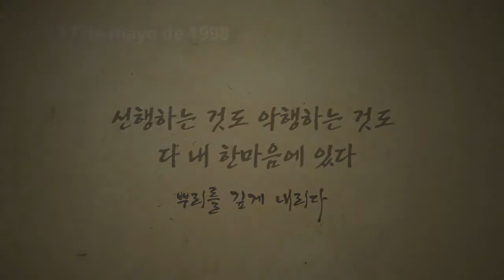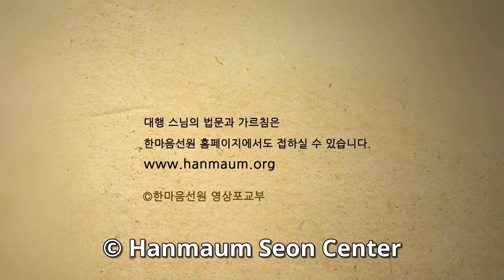Echar raíces fuertes-Dharma de la Maestra Seon Daehaeng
Glosario
Buda Chilseong. Nombre de uno de los Budas.
Dharma (sc.) Verdad, ley o principio universal. Generalmente se refiere a la enseñanza de Buda y la Vía del despertar.
Gwan (c.) Introspección. Significa observar, y en la práctica del maúm se refiere a confiar y tener fe en Juingong, el cual es la verdadera esencia de todo ser. O sea, practicar gwan es abrigar una fe inconmovible de que sólo Juingong puede solucionar todos los enfrentamientos de la vida, confiar en él y observar lo que pasa luego para resolver los problemas de la realidad.
Gwanseum Bosal (c.) Es el Boddhisattva de la Compasión.
Hanmaúm (c.) «Han» significa «uno», «grande», «combinado» y «maúm», aunque no tiene un equivalente exacto en el español comprende las ideas de «pensamiento» y «corazón», entre otras. De este modo, «Hanmaúm» hace referencia a la conciencia universal que compartimos todos, el estado en el que todos estamos interconectados a través de una misma esencia, como también este funcionamiento en conjunto como una totalidad.
Juingong (c.) Se compone de dos palabras: «juin» significa dueño y «gong», Vacío. En este caso, Juingong no hace referencia al vacío total, sino a los aspectos del «verdadero yo que no está fijo» y que se manifiesta a cada instante. Por ejemplo: un hombre es hijo para sus padres, esposo para su esposa, padre para sus hijos, amigo para sus amigos. Así, existen muchos aspectos del «yo» que corresponden a una misma persona, quien adapta sus pensamientos, palabras, actitudes en forma automática, con cada persona que se encuentra. Ya que no es posible definir como verdadero al aspecto de un único momento, Juingong es la palabra que define a la propia esencia con las características mencionadas, como el verdadero hacedor de todo. Naturaleza inherente, naturaleza de Buda, Sí mismo, esencia y dueño son sus sinónimos.
Maúm (c.) Es una palabra de origen coreano que no tiene un equivalente exacto en el español. Maúm no se refiere a la facultad mental ni al conocimiento. Maúm es el origen de todo, no tiene sustancia, no es visible, y no tiene principio ni fin ya que trasciende el tiempo y el espacio. En Corea, si se le pregunta a alguien dónde está su maúm, señala el pecho. Por ello, en el Sutra del Corazón (Mahaprajñaparamita-Hrídaya Sutra), se lo tradujo como «Corazón». También se refiere a los pensamientos, sensaciones, sentimientos, estados de ánimo, actitudes, deseos, etc.
Jiyang Bosal (c.) Es el Boddhisattva quien formuló el Voto de que alcanzaría el estado de un Buda luego de salvar a todos los seres no iluminados.